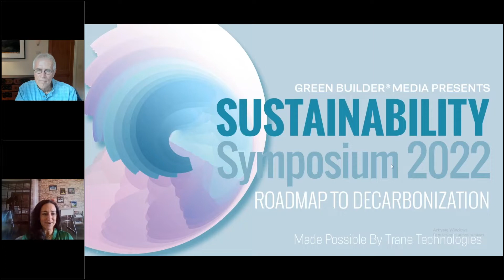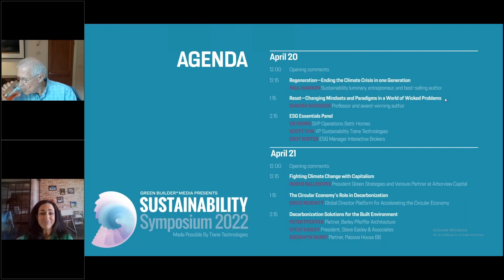Sustainability Symposium Opening Remarks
Sara Gutterman, CEO of Green Builder Media welcomes attendees to the 2022 Sustainability Symposium.